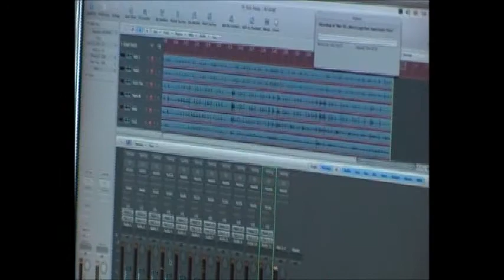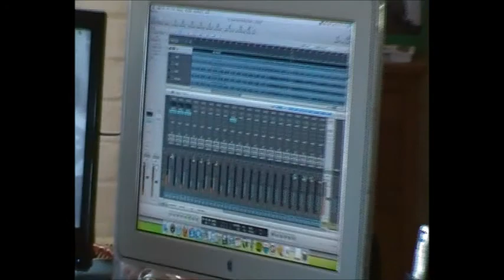PUNCH DRUNK MONKEY CLUB at COLDROOM STUDIOS, CUMNOR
Punch Drunk Monkey Club won an on-line competition to win a day at Coldroom Recording Studios in Cumnor, Oxfordshire. Here are the highlights of the day!

The closing track was recorded in The Strummer Room in March 2012.